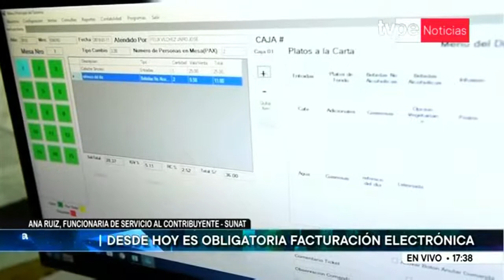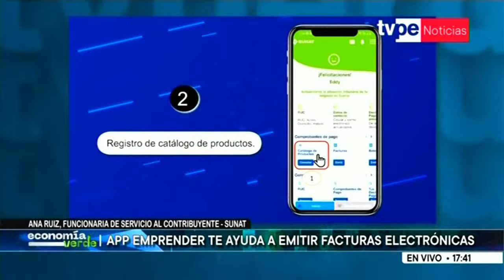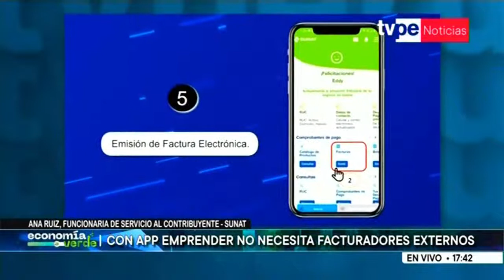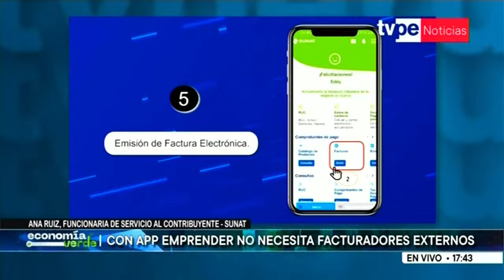Economía Verde | Ana Ruiz, funcionaria de servicio al contribuyente - SUNAT